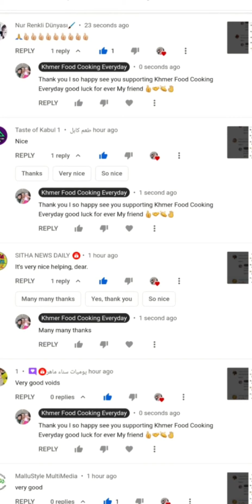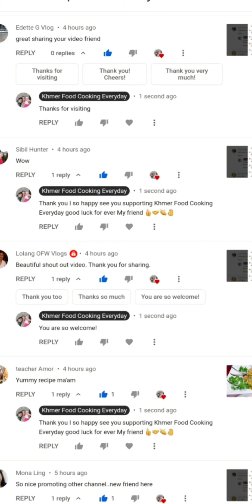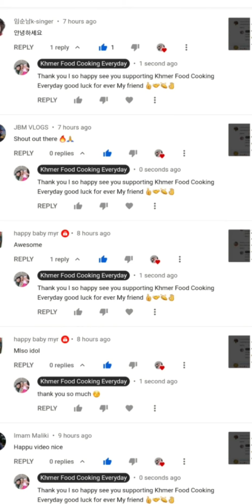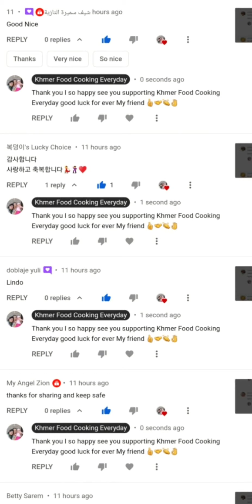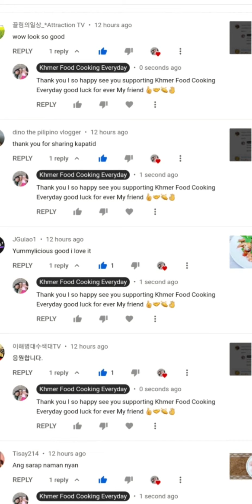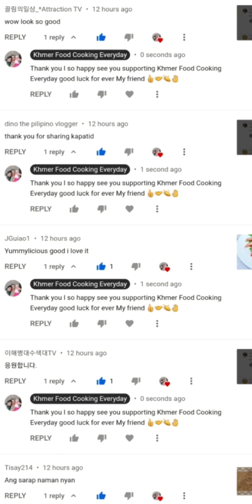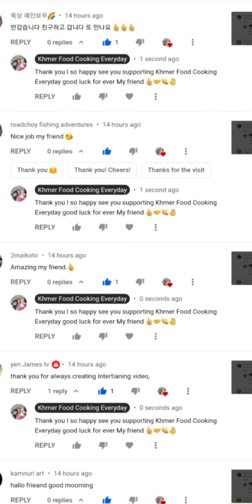Khmer Food Cooking Everyday 412 Happy Video Promote 102